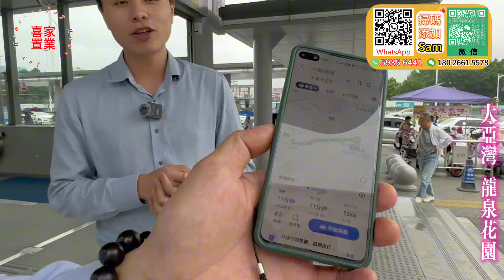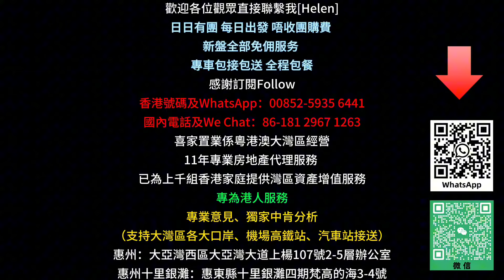大亞灣 龍泉花園|零首期！僅售7XXX蚊|臨深二手筍盤|贈送率超高|精裝三房兩廁 全新家私家電|比亞迪商業圈中心|交通便利 回港方便|落樓就有大商超 街市 診所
00:00 本期預告
00:55 交通介紹
03:57 周邊街市介紹
10:20 單位介紹
喜家置業家電贈送活動：
    1.購買4房贈送4部冷暖變頻冷氣+65寸大液晶電視+電飯煲+電磁爐
    2.購買3房贈送3部冷暖變頻冷氣+55寸大液晶電視+電飯煲+電磁爐
    3.購買2房贈送2部冷暖變頻冷氣+55寸大液晶電視
    4.購買1房贈送1部冷暖變頻冷氣+55寸大液晶電視

1.全港人團隊（更了解港人需要）
2.免費接送包餐及酒店！（支持大灣區各大口岸、機場、高鐵站、汽車站接送）
3.專業意見、獨家中肯分析（樓盤缺點、區域優勢，投資概念）
4.24小時在綫專業客服，解決您的售後問題
5.免費代收樓、驗樓、售後裝修、傢私定制、代收郵件服務
6.房屋託管、酒店包租、維護服務
7.專業匯款服務（包括海外）